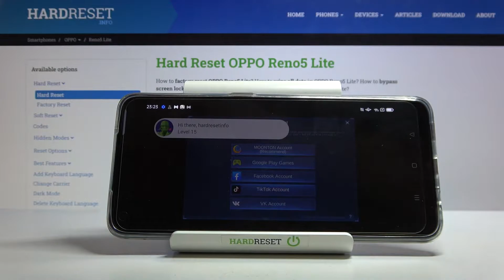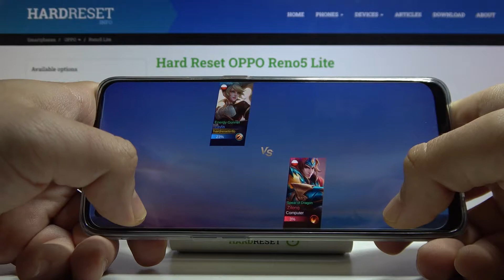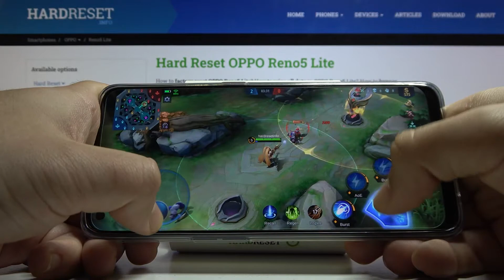Mobile Legends Short Gameplay on OPPO Reno5 Lite – Efficiency Test | Gaming Performance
Would you like to check how Mobile Legends will work on OPPO Reno5 Lite? In this video we would like to show you how this OPPO Reno5 Lite device will work while playing such demanding game! We’ve chosen high quality settings in order to check its operating system. Follow all shown steps and decide if OPPO Reno5 Lite is efficient enough.

How fast is Mobile Legends on OPPO Reno5 Lite?  How to play on OPPO Reno5 Lite? How to check performance of Mobile Legends on your OPPO Reno5 Lite?  How fast is OPPO Reno5 Lite? How many fps have OPPO Reno5 Lite while gaming?

NETWORK Technology
DISPLAY Type AMOLED, 430 nits (typ), 800 nits (peak)
Chipset Mediatek MT6779V Helio P95 (12 nm)
CPU Octa-core (2x2.2 GHz Cortex-A75 & 6x2.0 GHz Cortex-A55)
GPU PowerVR GM9446